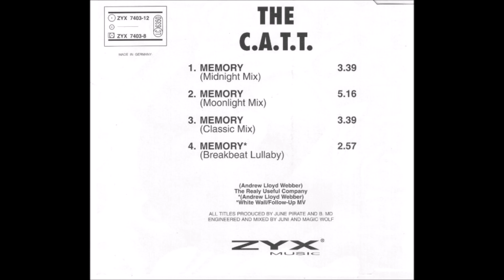The C.A.T.T. – Memory (Midnight Mix)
The C.A.T.T. – Memory  (Midnight Mix), 1994
Written by Andrew Lloyd Webber